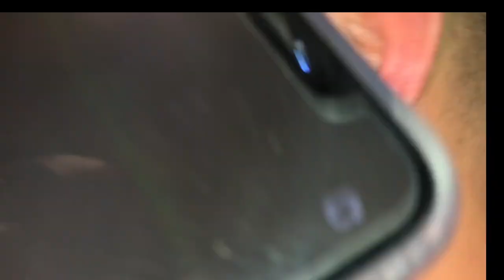HOME MADE EAR PIERCE *PAINFUL* (VLOG #3)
Go listen to D.Port's music right now on Soundcloud and Apple Music!
Follow him on Instagram @_iateyourface

Add Yoyo on snap @wild_yoyo

Special thanks to my friend for editing some of the footage while I was gone. Add him on snap @Ish222737